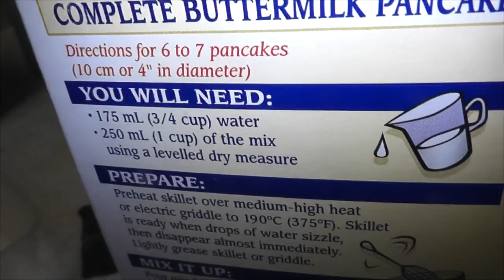The Rice cooker Pancake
Saw this on the huffington post and felt the need to try it...and possibly fail the frig outta it!

   Tyler
   Shawn
   Aaron